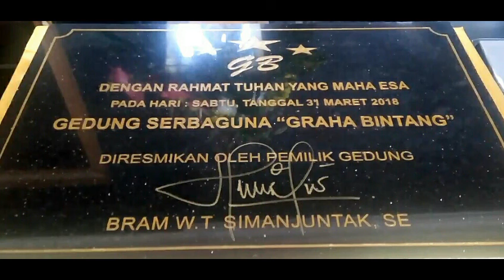Acara Adat Peresmian Gedung "Graha Bintang" Bekasi - Part 2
Acara adat peresmian Gedung Serbaguna "Graha Bintang" dilanjut setelah kebaktian yang dipimpin oleh Pdt. Edwin A. R. Tielman, Pendeta dari Gereja POUK-KP (Persekutuan Oikoumene Kemang Pratama) Bekasi.

Salah satu proses acara dalam video ini adalah : Pasahathon Pinggan Sakti Panungkunan dari Hasuhuton (Keluarga Bram Wismarck Simanjuntak) kepada Pargoci (Pargondang/Pengiring musik gondang) yang kemudian Hasuhuton manortor dengan gondang mula-mula.

Bekasi, 31 Maret 2018